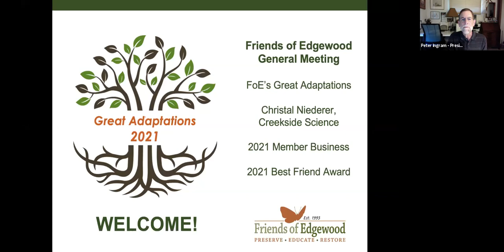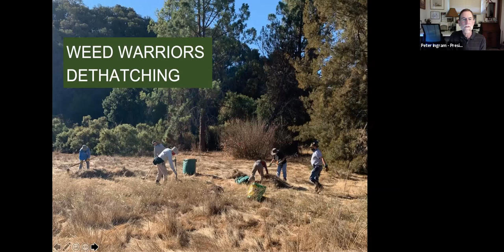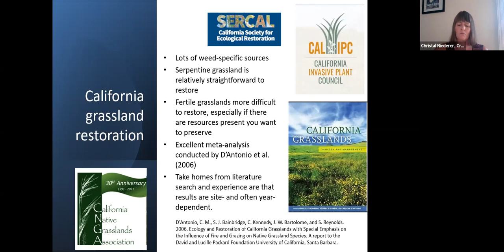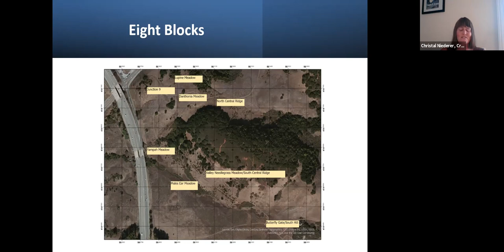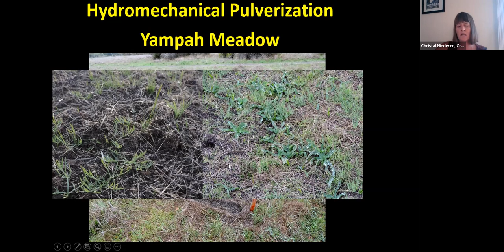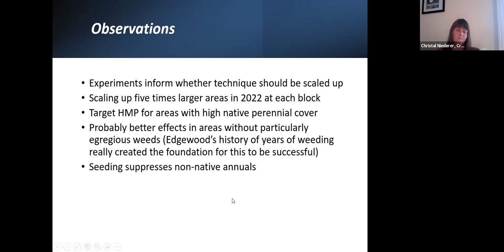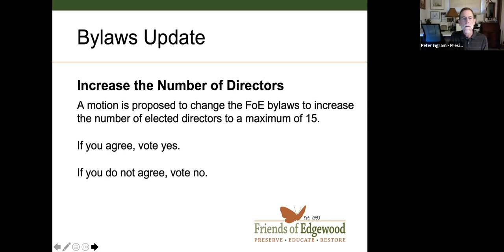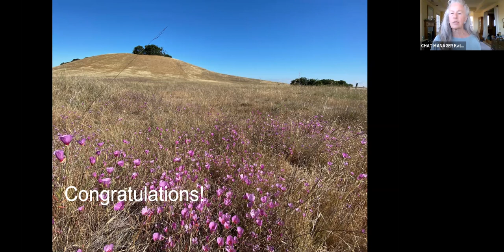FoE General Meeting 2021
FoE General Meeting 2021, held via Zoom on October 10, 2021